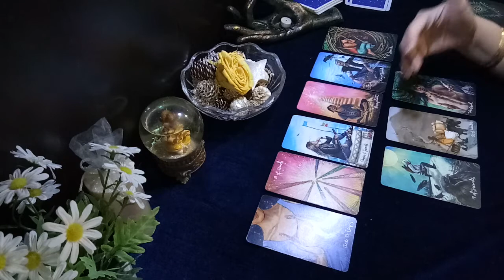VIRGO ♍ something said in haste has created problem in this relationship